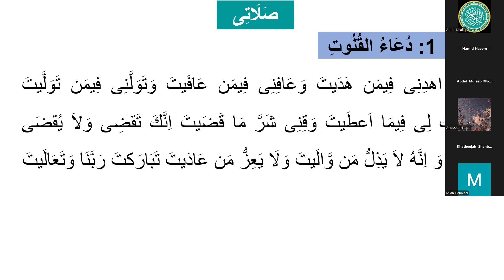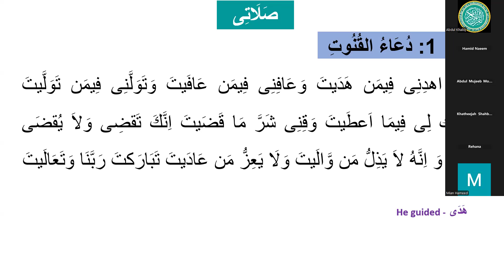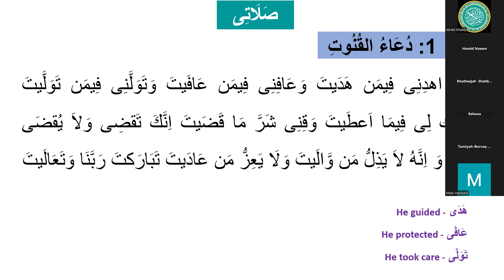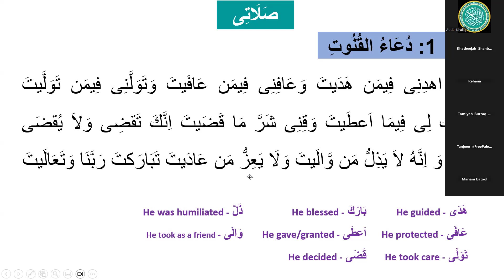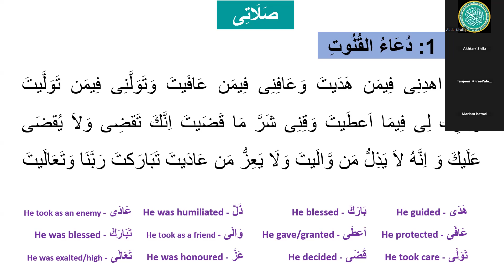Lesson 15 my prayer